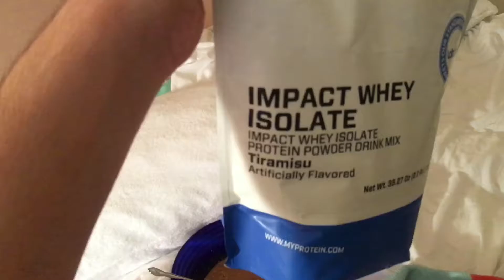Sumo Deadlift Chronicles pt. 2 (10.2.16 - Day 861)